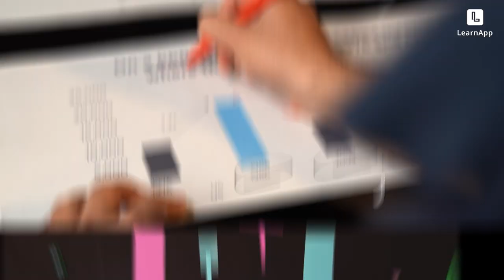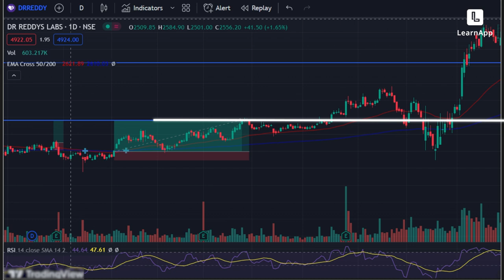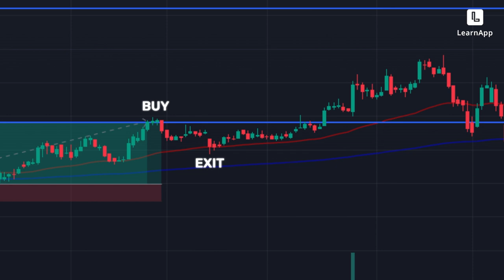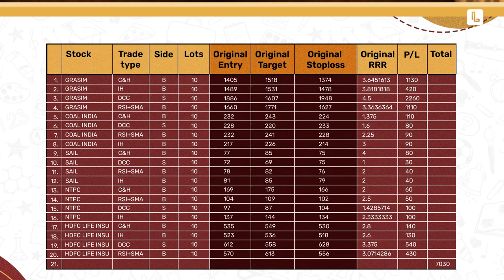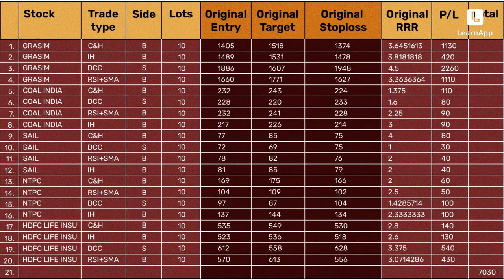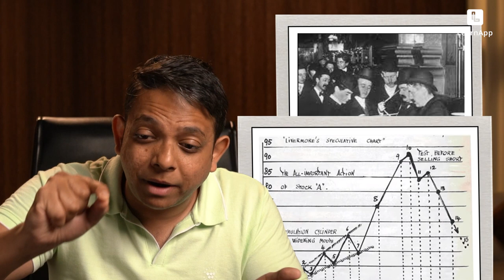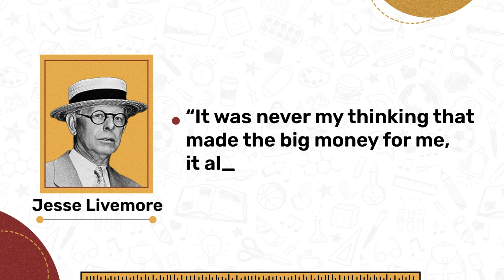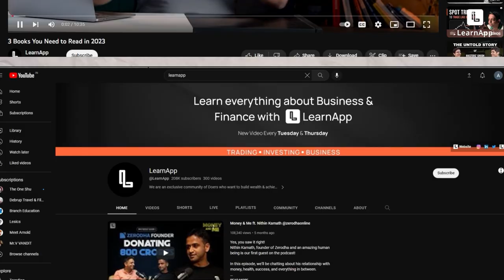2 Must-Read Books for Mastering the Mind of a Successful Trader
Join LearnApp Prime, a 2-day free experience that covers everything around systematic trading, from basics to building a backtested strategy. Not everyone gets a seat at Prime. Apply here👇
Unveil two essential books that are sure to revolutionize your approach to the markets. Join us as we explore the powerful insights shared in "New Trader Rich Trader" by Steve Burns and "Reminiscences of a Stock Operator" by Jesse Livermore.

Discover the key highlights from these influential works that focus on cultivating the mindset of a successful trader. We explore the significance of adopting a systematic trading approach, where decisions are based on thoroughly backtested trading strategies. By eliminating discretion, we uncover how this method promotes discipline and minimizes emotional biases, leading to more consistent and profitable trading outcomes.

Furthermore, we delve into the importance of maintaining a trade journal and how it can transform your trading journey. Learn how to effectively document your trades, track progress, identify patterns, and make informed adjustments. This invaluable practice enables traders to learn from past experiences, fine-tune strategies, and continuously improve their decision-making abilities.

Join us on this captivating journey towards mastering trading psychology and gain valuable insights from the wisdom shared by Steve Burns and Jesse Livermore. Equip yourself with the knowledge and tools necessary to develop a disciplined and successful trading mindset.
A financial education platform to help you create wealth.